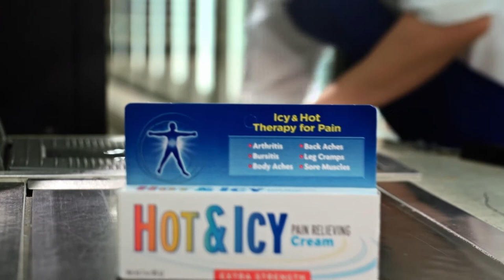Bone and Joint Hospital at St. Anthony - New Commercial Spot